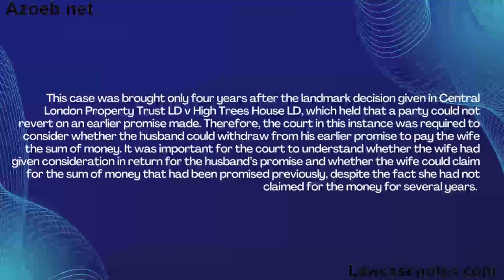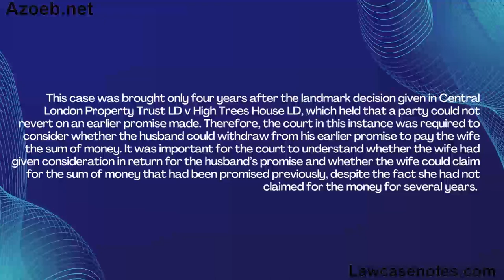Azoeb.net | Combe v Combe [1951]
Combe v Combe [1951]
Facts
During the divorce process, a husband promised to pay his wife a tax-free sum of £100 each year to represent a permanent maintenance payment. The wife was aware that the husband was not in a good financial state and made no claim to this payment. Several years later, she brought an action to claim the arrears that were owed under their agreement.
Issue
This case was brought only four years after the landmark decision given in Central London Property Trust LD v High Trees House LD, which held that a party could not revert on an earlier promise made. Therefore, the court in this instance was required to consider whether the husband could withdraw from his earlier promise to pay the wife the sum of money. It was important for the court to understand whether the wife had given consideration in return for the husband’s promise and whether the wife could claim for the sum of money that had been promised previously, despite the fact she had not claimed for the money for several years.
facts
The court held that the wife could only enforce her agreement for the payment which was promised by the husband if she had given consideration. The court found that no consideration was given by the wife as she had not agreed to apply for the maintenance that was promised by the husband. The husband did not request the wife to refrain from taking the maintenance payment and therefore the wife could not claim for the money.